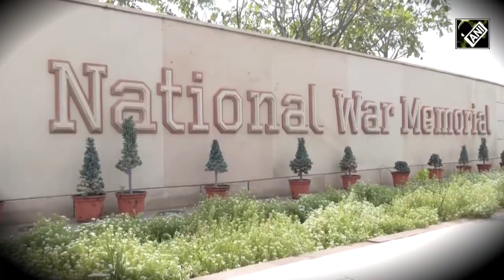वाइस एडमिरल Sanjay Jasjit Singh बने नए Navy Vice Chief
वाइस एडमिरल संजय जसजीत सिंह(Sanjay Jasjit Singh) ने 2 अप्रैल(April) यानी आज भारतीय नौसेना के नए वाइस चीफ(Vice Chief) के तौर पर कार्यभार ग्रहण किया।